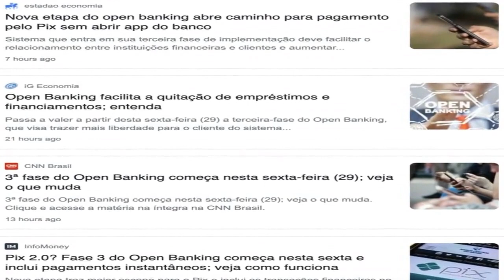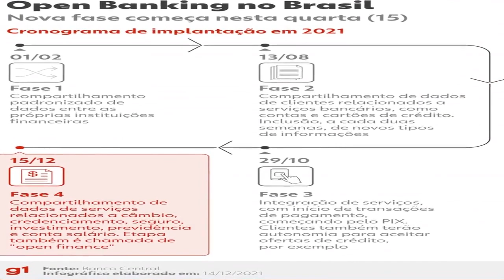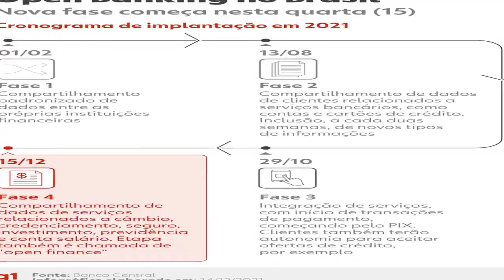Quarta fase do open banking entra em vigor; veja como funciona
Nessa nova etapa, será permitido o compartilhamento de informações sobre produtos de investimentos, previdência, seguros e câmbio.

Acessado em: 15 de dezembro de 2021 às 09:59